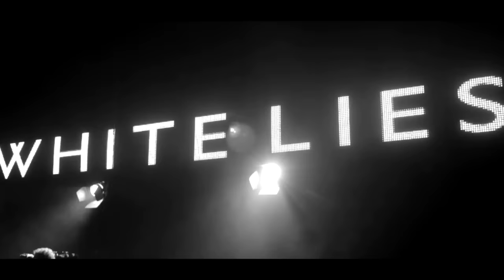White Lies - The Power & The Glory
New White Lies single taken from the 2011 album 'Ritual'